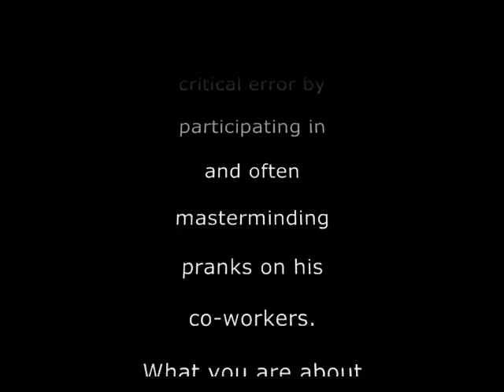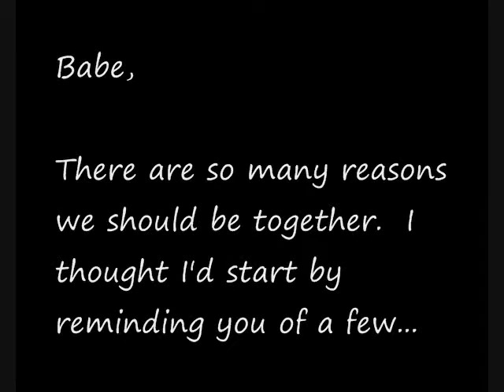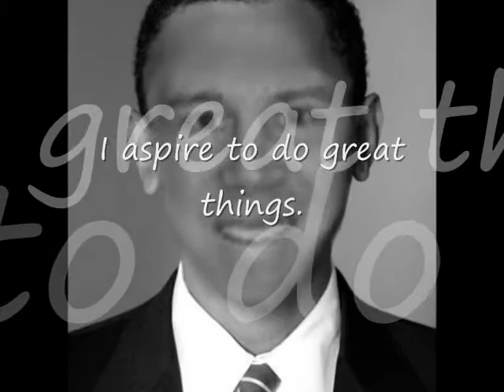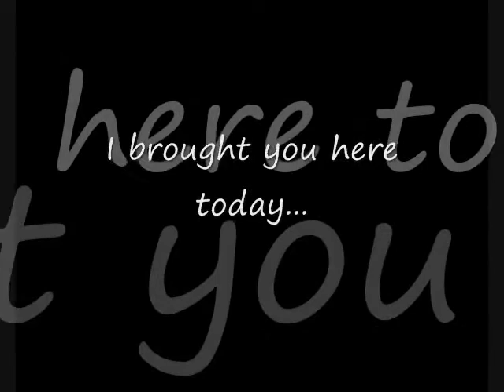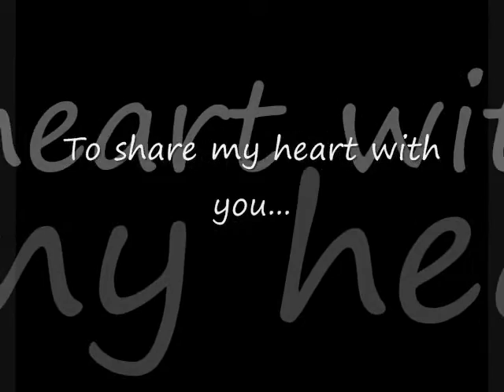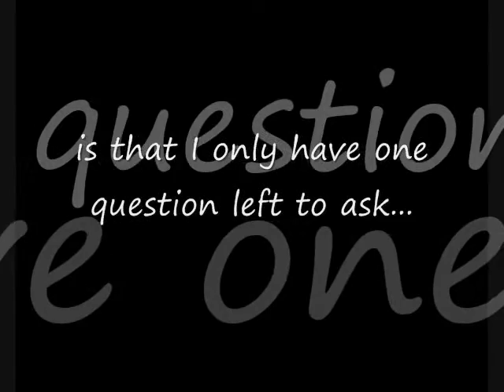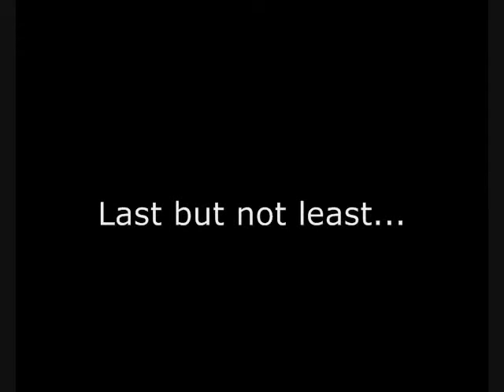Chicago Video Part III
Endeca Chicago Video Tribute III